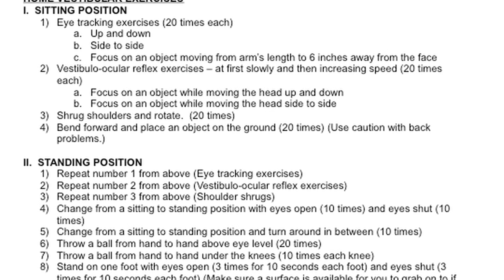Home Vestibular Exercises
Dr. Cho shares his knowledge on a variety of home vestibular exercises.